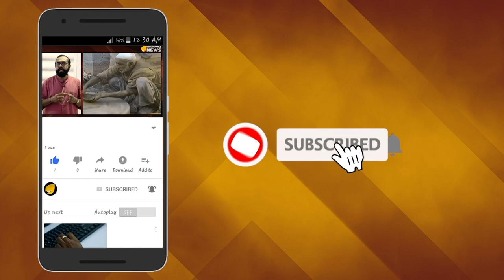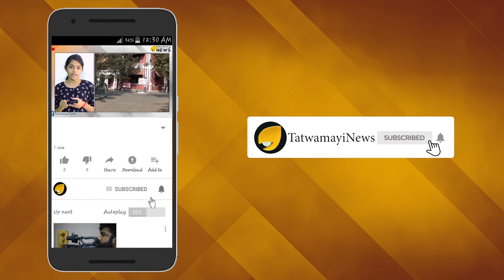എം എല്‍ എമാരെ ഒളിപ്പിക്കാന്‍ ഭായിമാര്‍..നാണംകെട്ട് കോണ്‍ഗ്രസ്സും സേനയും..